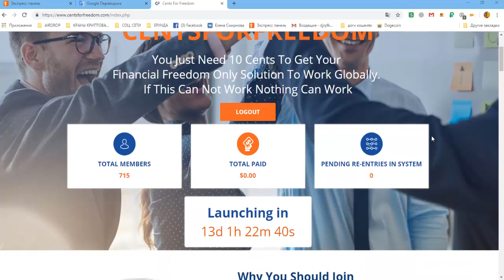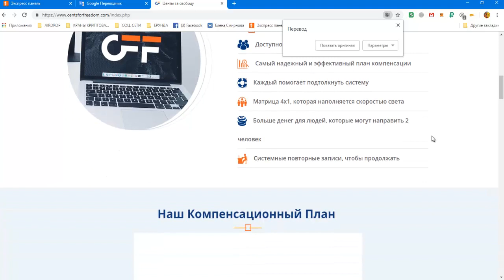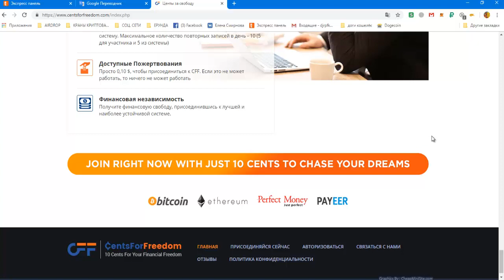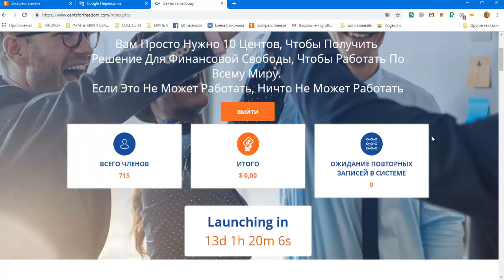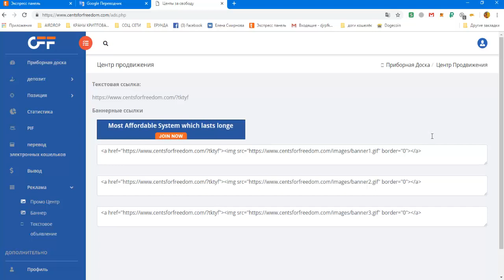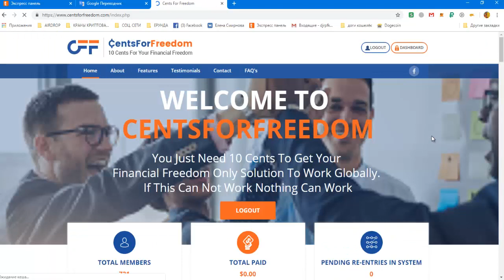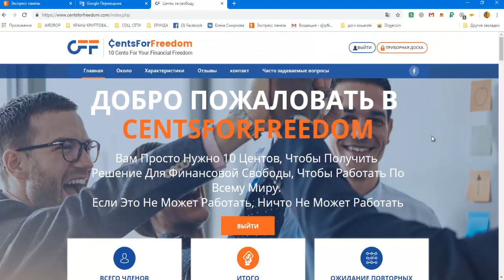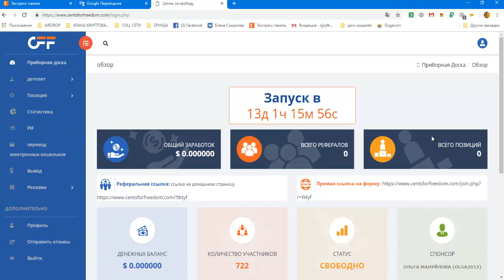Пред Старт CENTSFORFREEDOM мин вход 0,10 центов